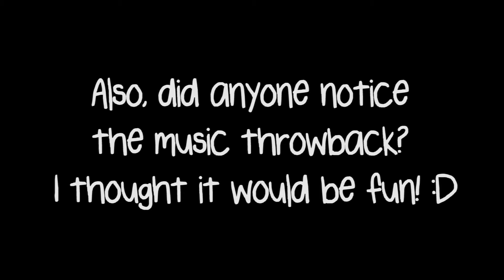Vlogging Week Day 6 | Sydney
~DAY 6 OF VLOGGING WEEK~

One of the most exciting days of the week, EMMA'S HERE! Even though she won't get on camera haha! This video wasn't late by the way, I put it up today to start off my uploading schedule which, in case you haven't caught onto yet, is every Sunday! :) Hope you  enjoyed!